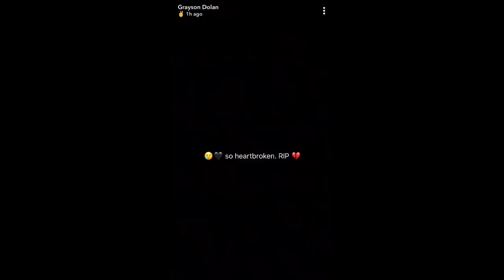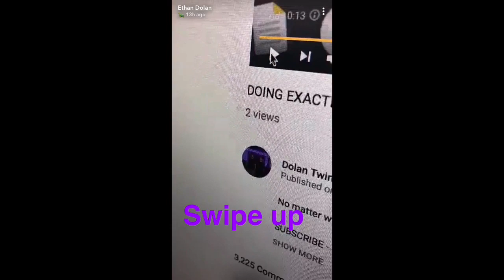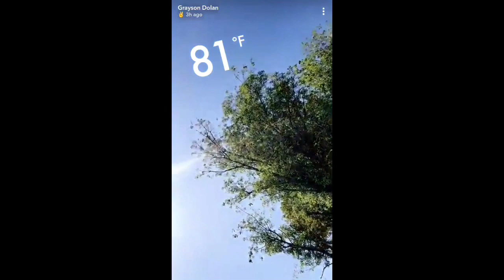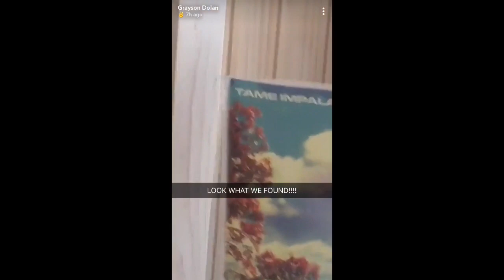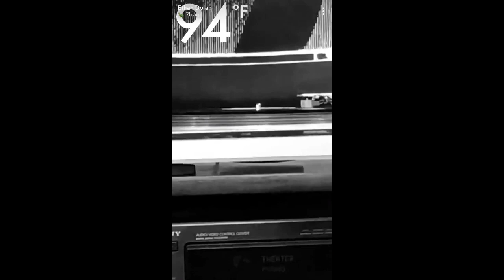Dolan twins Snapchats (23rd June to 3 July)